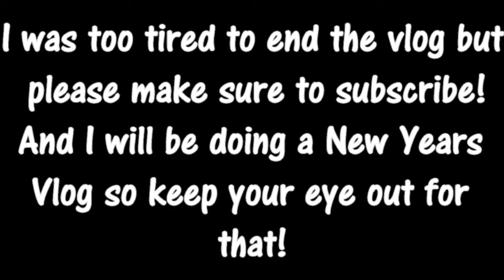My Morning And Nightly Routine- Vlogmas Day 6-7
Hey guys! So I'm combining vlogs again because I've been so busy. I hope that you guys enjoy this one. I got a little more routine-ish in this vlog! I really wanted a vlog to show what my day is really like during a school day, and combining vlogs was a really good way to do that. Have an awesome night and weekend and I will see you guys tomorrow!